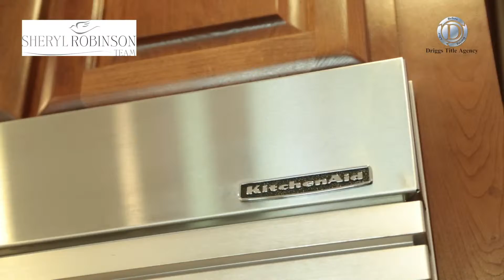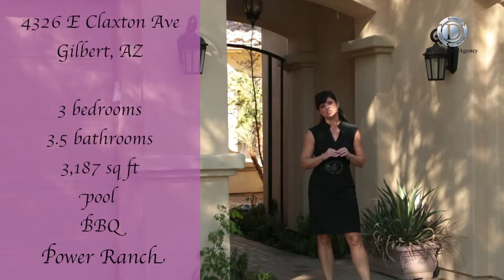4326 E Claxton Ave Gilbert, Arizona. Power Ranch Gilbert, Arizona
The Southeast valley is filled with great communities, but not all of them are master planned. Power Ranch is. Welcome to 4326 E Claxton Ave Gilbert, Arizona, this Power Ranch home for sale features 3 bedrooms, 3.5 bathrooms, over 3,000 square feet, pool, outdoor bbq and a beautiful kitchen. 4326 E Claxton Ave Gilbert, Arizona is move in ready. Join Sheryl Robinson with Home Key Realty as she takes us on a tour of her latest listing.  This video is part of my series on "real estate video". Stop back regularly as I post 2 videos per week on average! Want to learn HOW to use video in YOUR real estate business from someone who DOES it? From cameras to audio, green screen to screencast you will find it in the Video For Real Estate Agents course.